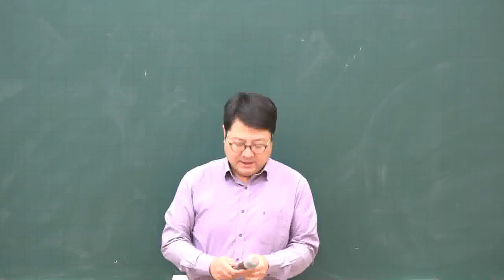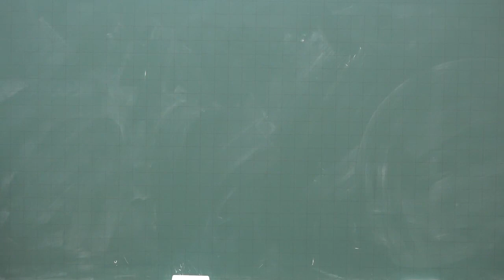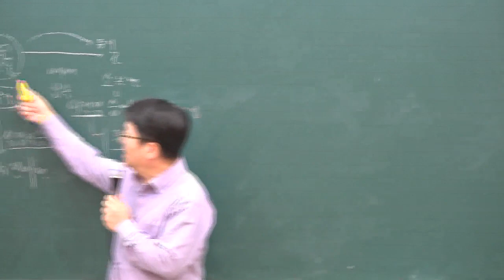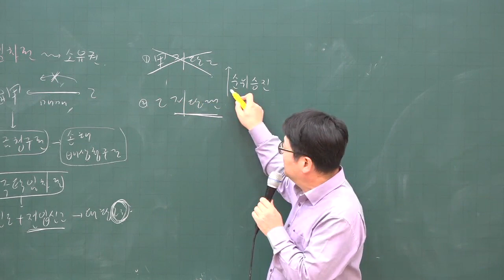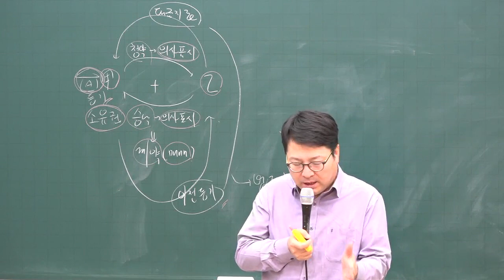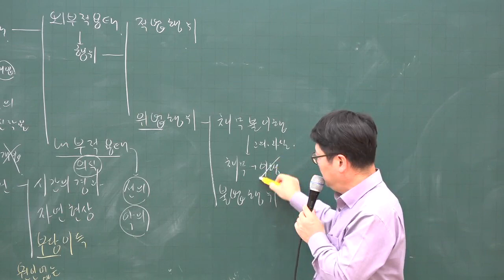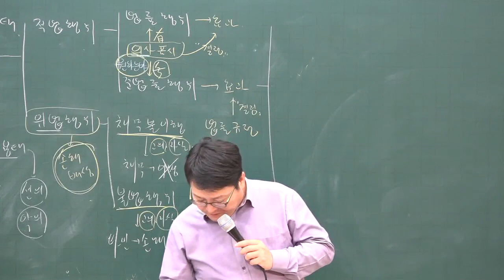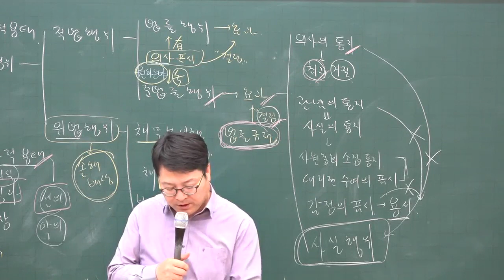[주전무] 2020년 주택관리사 민법 기본과정 12-12